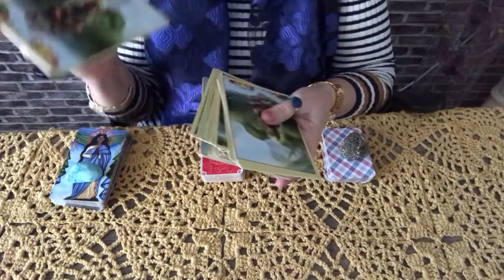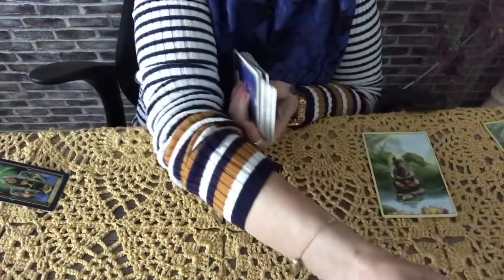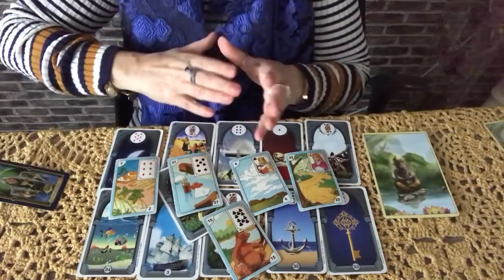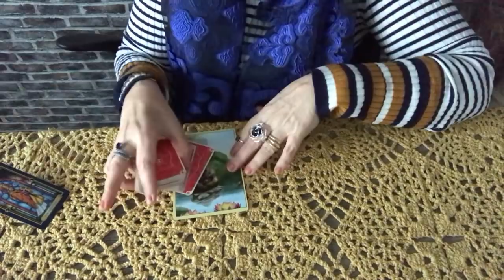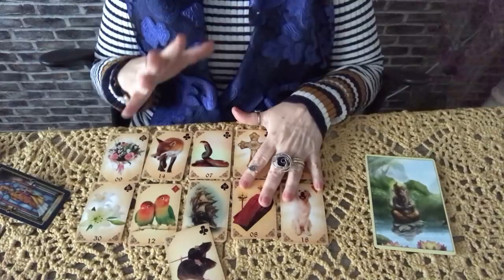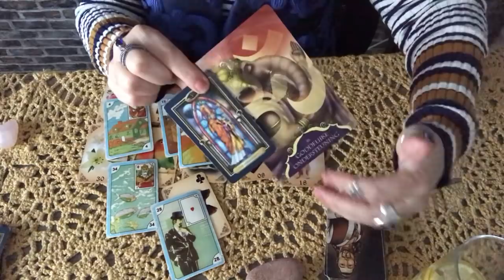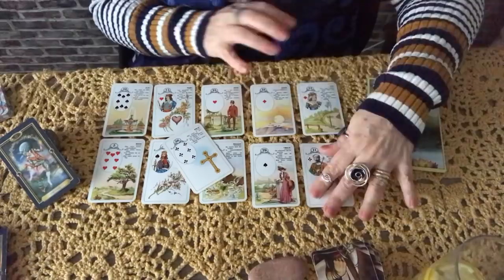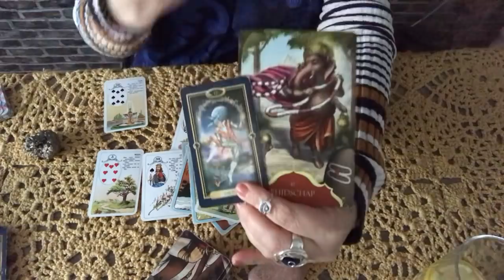No amor, semana do dia 25 a 31 outubro. O que esperar.💎🌞🌝⭐️whats+31641974258